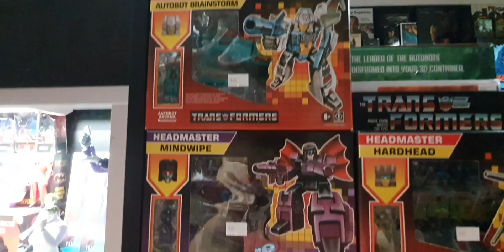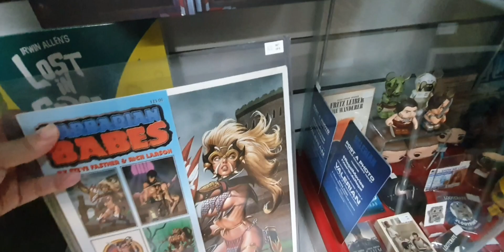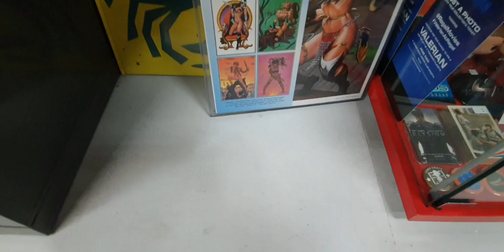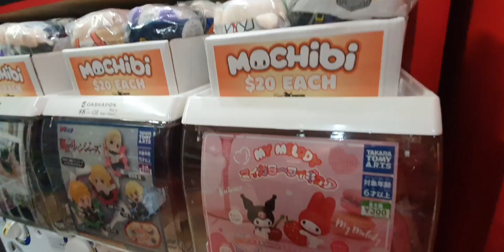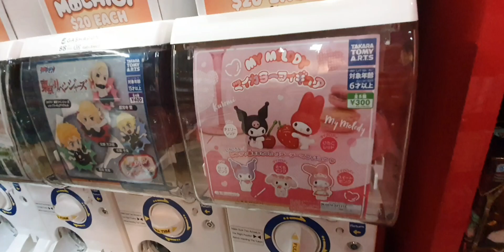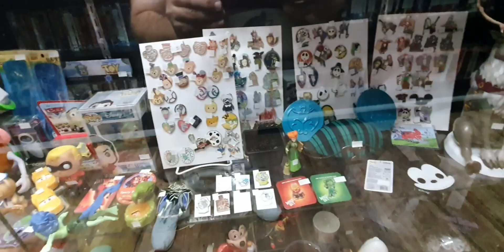let's have a look inside God's &monsters vintage toy shop in orlando